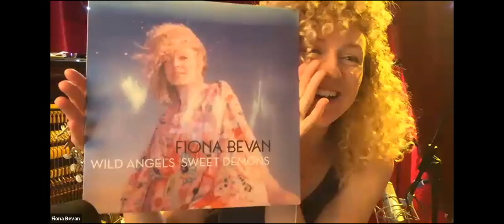Women in Music Coffee Morning: Lady V, Fiona Bevan, POLINA & Twinnie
The Ivors Academy's regular coffee morning sessions hosted by Grammy Award winning singer, songwriter Lady V share invaluable career advice, writing tips, their wisdom and inspiring ways to keep motivated during lockdown.

This week Lady V will be joined by Special guests:

Fiona Bevan, a multi-platinum songwriter who has written hit songs for artists including the award-winning number one ‘Little Things’ for One Direction

Artist and songwriter POLINA who has co-penned vocal features for Felix Jaehn, Sean Kingston and Eminem, and has collaborated with artists including Steve Aoki, Sam Feldt and Tiesto

Pop/country crossover singer-songwriter Twinnie whose debut album ‘I Love You Now Change’ is currently Album of The Week on BBC Radio 2.

Want to have your say about future webinar content? Fill out this survey

STAY UP TO DATE with @IvorsAcademy on socials